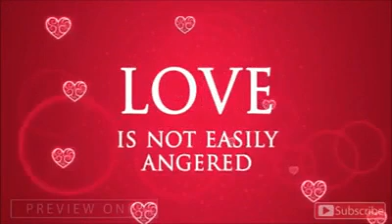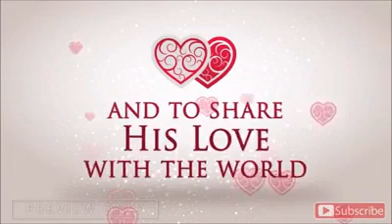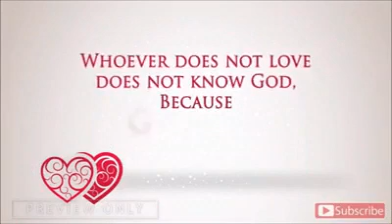God is Love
God is Love.Please keep on sharing
God's Love . Amen
Shared By:KGC